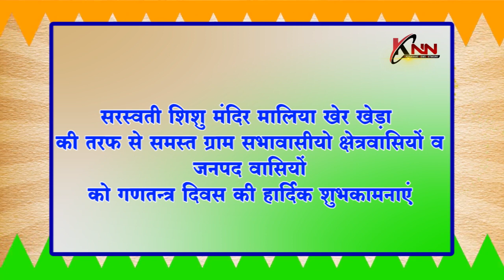सरस्वती शिशु मंदिर मालिया खेर खेड़ा KNN News Knn News